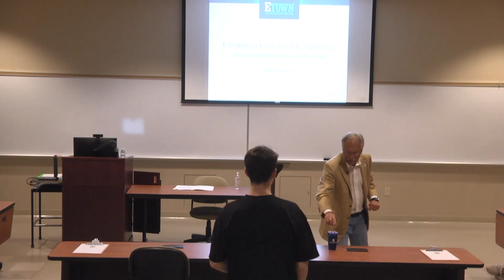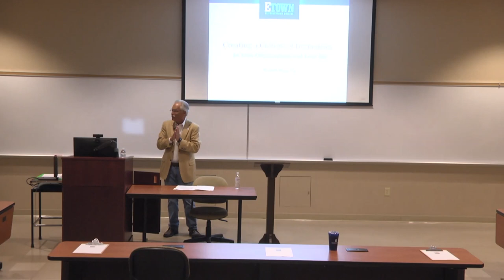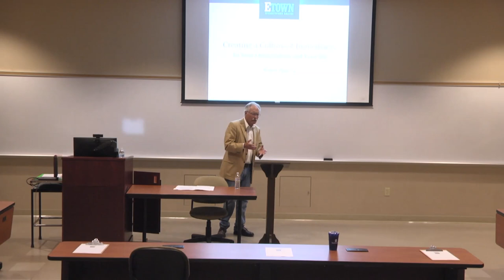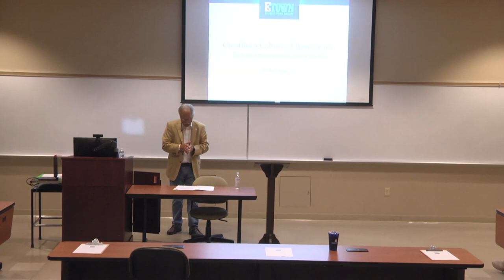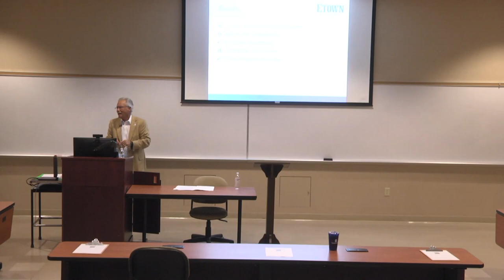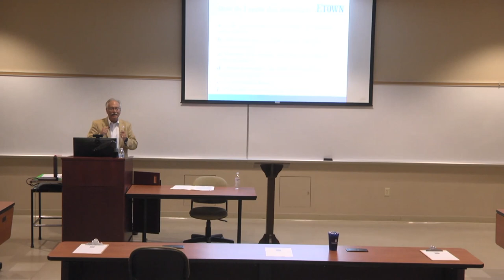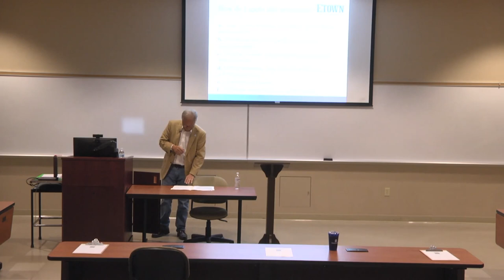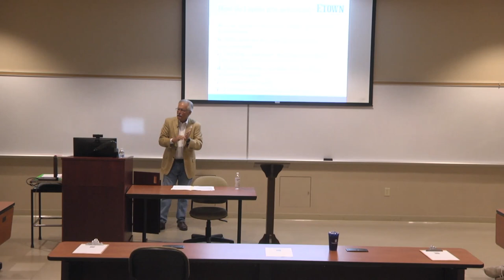Mars Lecture Series April 14th, 2023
Since 1986, Robert E. Rigg ’74 has served as President of The Rigg Darlington Group (since retired), a nationally honored insurance and risk management brokerage firm with offices in Exton and Reading. Bob has been a Director of First Resource Bank since May 2012. He served as a Director of National Penn Bancshares Inc. from 1999.  He is a Chartered Property Casualty Underwriter (CPCU), a Chartered Life Underwriter (CLU), and a Certified Insurance Counselor (CIC) and in 1996 was recognized as the Insurance Broker of the Year in Pa, Md. and Del.  He also served as the President of the Insurance Agents and Brokers of Pa. in 2004-5. Bob served as Chair of the Board for the Chester County Community Foundation and is a strong advocate for his community. At the Community Foundation, Bob has served as Chair of the Investment Committee, member of the Finance Committee, a member of the Strategic Initiatives Task Force and now director Emeritus.

Bob served as a board member on another half dozen nonprofits. Currently he serves on the resource and development committees of both the Greater Brandywine Y and Good Works Inc.